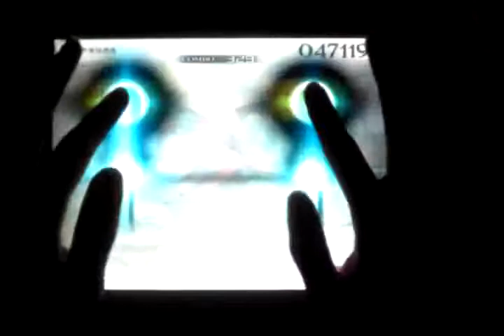[Cytus]xi - REVOLUXIONIST (Lv.9) Million Master / TP 100%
xi - REVOLUXIONIST (Lv.9) Million Master / TP 100% 영상